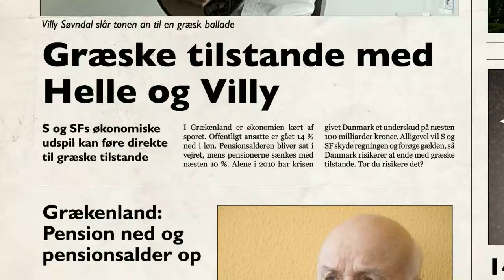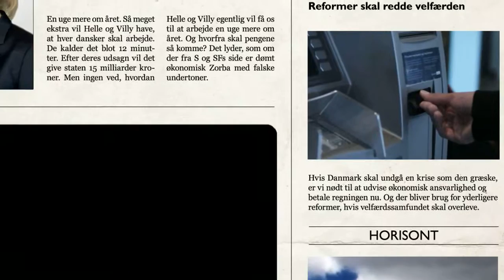Konservative - Villy spille bousuki